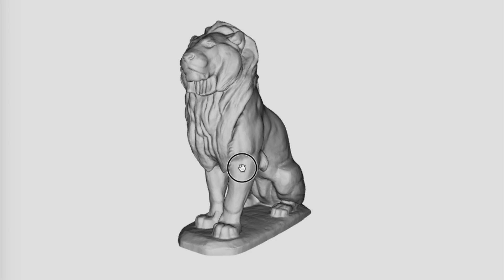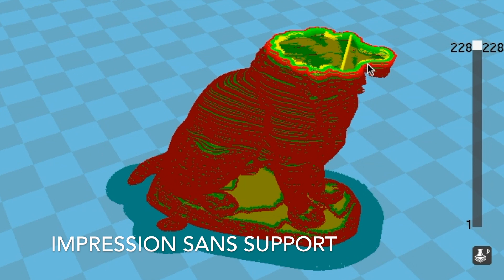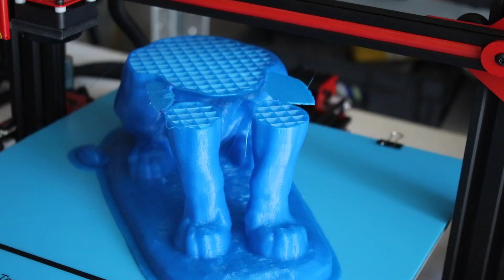Impression 3D - ECONOMISER LE FILAMENT 3d sur LES SUPPORTS D'IMPRESSION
- du filament phosporescent bleu
- un stylo 3d
- L'interface Cura

RESTONS CRÉATIF !